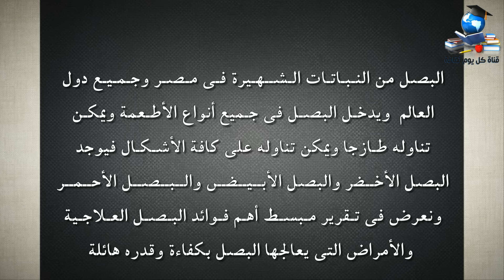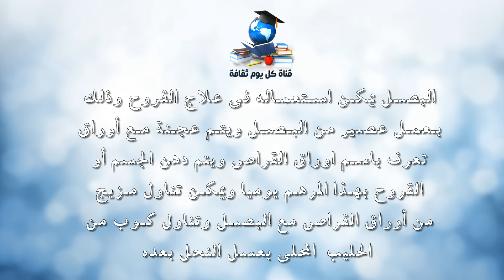انه صيدلية متحركة - فوائد البصل العلاجية و الصحية فى جسم الانسان و علاج الامراض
انه صيديلية متحركة - فوائد البصل الصحية والعلاجية فى جسم الإنسان وعلاج الكثير من الأمراض
فوائد البصل العلاجية و الصحية فى جسم الانسان و علاج الكثير من الامراض اليكم فائدة البصل

البصل من النباتات الشهيره فى مصر و جميع دول العالم  و يدخل البصل فى جميع انواع الأطعمة و يمكن تناوله طازجا و يمكن تناولة على كافة الأشكال فيوجد البصل الاخضر والبصل الابيض و البصل الاحمر و نعرض فى تقرير مبسط اهم فوائد البصل العلاجيه و الامراض التى يعالجها البصل بكفاءة و قدره هائلة

البصل يعالج الكسور و تخفيف الام و يعالج الكدمات و الرضوض و ذلك بإضافه عصير البصل إلى زيت الكافور و يتم تدليك المكان المصاب مع عدم تحريك الجزء المصاب او اجهاده

البصل يعالج الكسور و يخفف الام الكسور و ذلك بطبخ البصل مع بعض العظام و خاصة عظام البقر او الجمال و يتم تناول وشرب المرقة الناتجه منها يوميا ويف ضل اثناء الكسور الاكثار من تناول البصل

البصل يقوى الاعصاب و يساعد فى سرعة التئام الكسور و تقوية العظام ومكان الكسور و يعتبر البصل مفيد جنسيا حيث انه له القدره على زيادة الحيوانات المنوية لدى الرجال و كذلك يزيد الرغبة و تدفق الدم لجميع اعضاء الجسم

البصل يمكن استعماله فى علاج القروح و ذلك بعمل عصير من البصل و يتم عجنه مع اوراق تعرف باسم اوراق القراص و يتم دهن الجسم او القروح بهذا المرهم يوميا و يمكن تناول مزيج من اوراق القراص مع البصل و تناول كوب من الحليب  المحلى بعسل النحل بعده
ماء البصل - فوائد عصير البصل